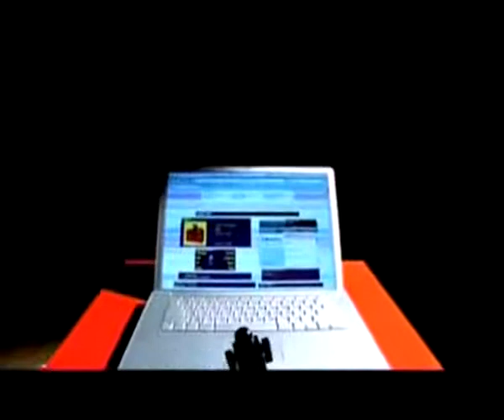Plastic - Do Something Official Video (Eurovision 2008 Poland)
Piosenka dla Europy 2008